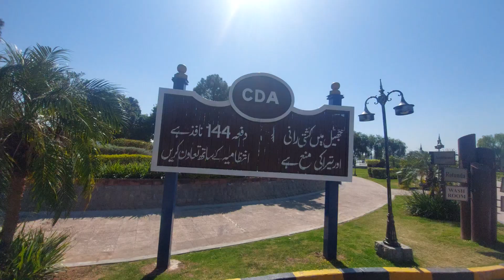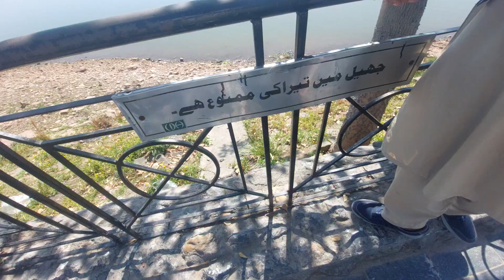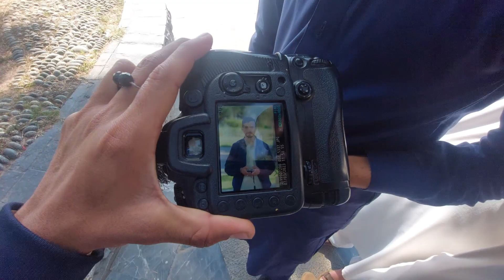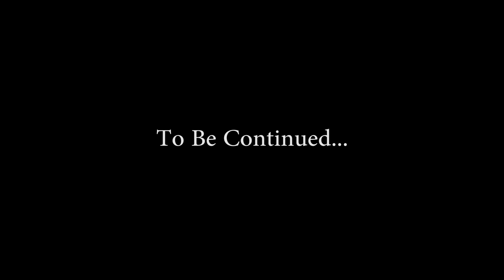Day2 Part 1| Lake View Parak Islamabad Visit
About?
Asalam-W-Alikum!!!

Note:》》I was eight years old when my father died《《《
                                              》》》زه اته کلن وم چې پلار مې مړ شو  《《《
                              》》》 میں آٹھ سال کا تھا جب میرے والد کا انتقال ہو گیا《《《